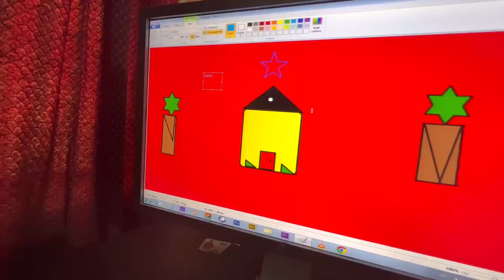Hamara Master Penjra Ready ho gaya|Master cage |07 Aug 2022